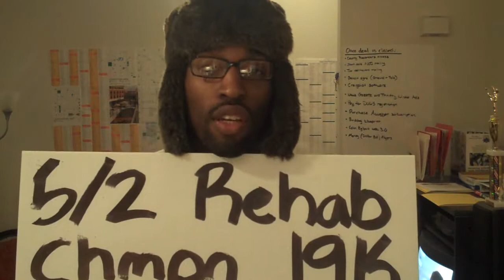Flip This Wholesaler PT2 - Real Estate Wholesale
I give 8 tips to find cash-buyers as a Real Estate Wholesaler.